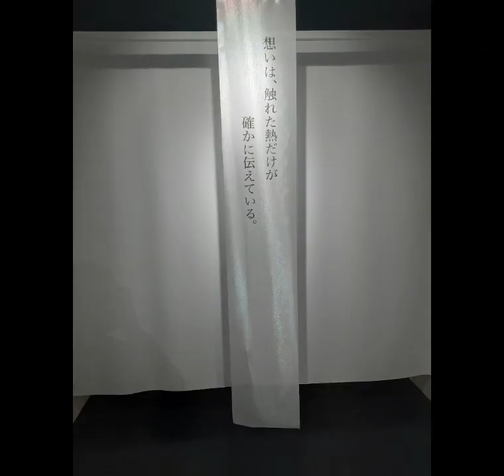[展示] 俺ガイル展パート3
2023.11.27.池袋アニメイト